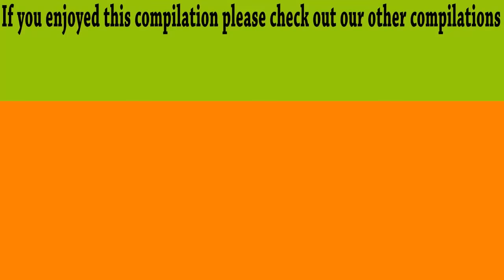Bouzouki Kings - Complete Guide To Bouzouki (Compilation//Official Audio)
Tracklist:
1)  Bouzouki Kings -  Μπαξέ Τσιφλίκι / Bakse Tsifliki
2)  Bouzouki Kings - Τα Ματόκλαδα Σου Λάμπουν/Your Eyelashes Are Shinig
3)  Christos Nikolopoulos - Στων Αγγέλων Τα Μπουζούκια / Angell's's Bouzoukia
4)  Bouzouki Kings -  Μάτια Βουρκωμένα / Eyes Filled With Tears
5)  Bouzouki Kings -  Φτωχολογιά / Poor People
6)  Bouzouki Kings - Τα Καβουράκια / Little Crabs
7)  Michalis Papagiannakis Γαρίφαλο Στ'αυτι / Carnation On The Ear
8)  Bouzouki Kings - Βάρκα Στο Γιαλό / Boat At The Soar
9)  Bouzouki Kings - Μαργαρίτα Μαργαρό / Margaret
10)  Bouzouki Kings - Όνειρο Δεμένο / Tied Dream
11)  Bouzouki Kings - Το Μινόρε Της Αυγής / Minore Of The Dawn
12)  Bouzouki Kings - Άπονη Ζωή / Heartless Life
13)  Giorgos Zambetas - Alegro Bouzouki
14)  Bouzouki Kings - Σβήσε Το Φως / Turn Off The Lights
15)  Mikis Theodorakis - Το Γελαστό Παιδί / The Smiling Child
16)  Anastasia -Στρώσε Το Στρώμα Σου / Make Your Bed
17)  Areti & Ioanna Orchestra - Το Ζεϊμπέκικο Της Ευδοκίας
The BEST bouzouki compilation by FM Records. Listen to the original sounds of Greece and enjoy this amazing compilation with some ouzo sitting by the sea.